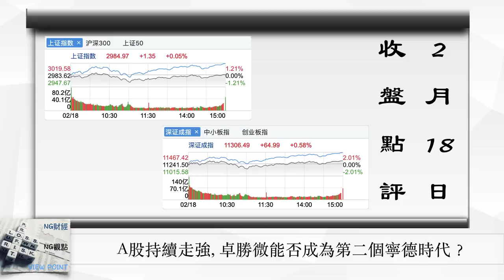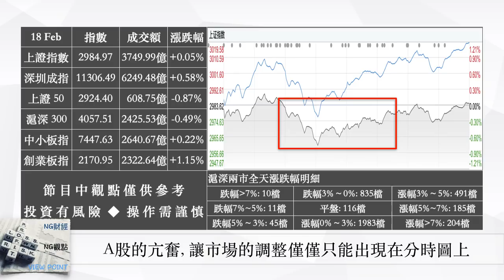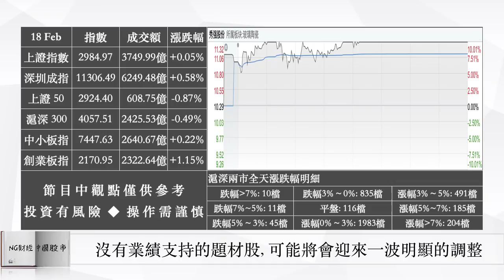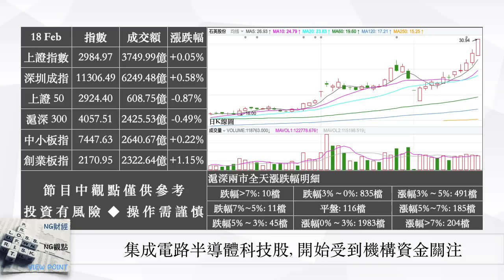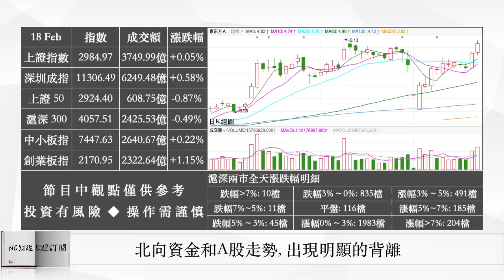A股持續走強,卓勝微能否成為第二個寧德時代？| 中國股市 | 2020年2月18日收盤點評